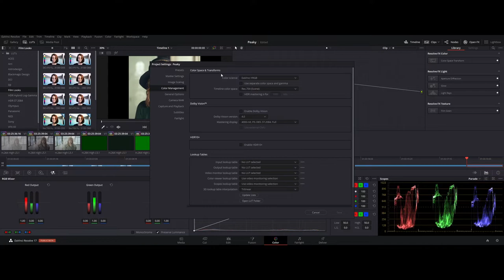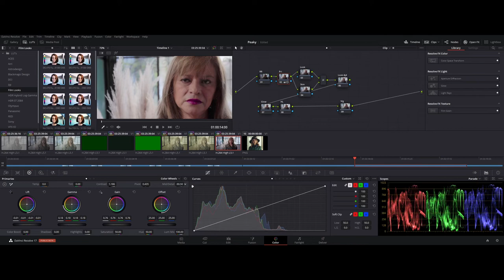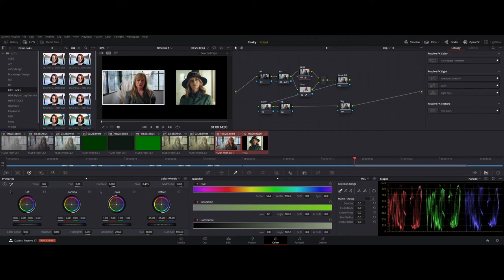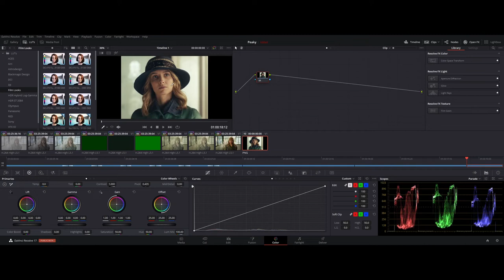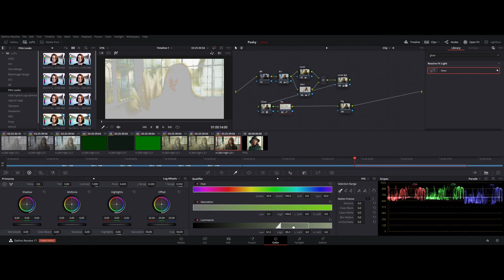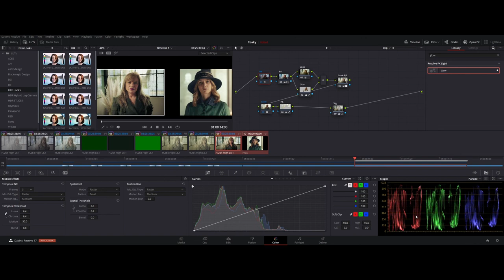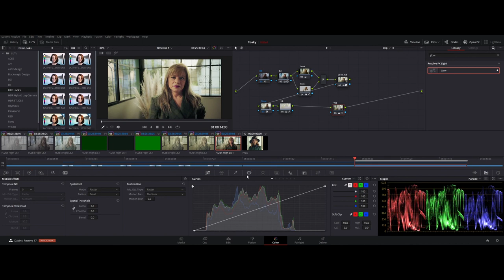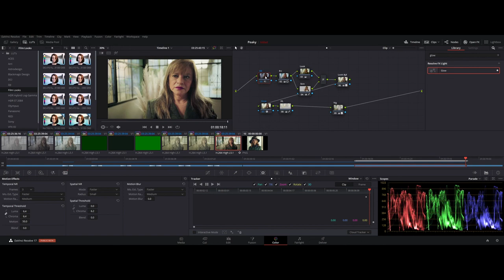Como lograr los colores de Peaky Blinders / DaVinci Resolve 17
Hola amigos, como siempre acá les cumplo con lo que les prometo,  esta vez un tutorial de como colorizar una escena de la serie Peaky  Blinders

Espero que me apoyen dejando un comentario, un like y su suscripción ya que en realidad me motiva a seguir haciendo videos y creando contenido de valor

Si quieres apoyarme con un cafecito ya que aún no monetizo

MIS REDES PARA ESTAR SIEMPRE EN CONTACTO

davinci tutorial
dunna did it
theqazman
video editing
Peaky Blinders Colorgrading